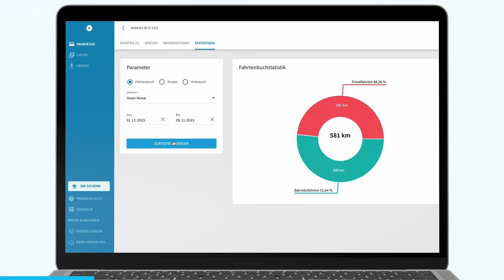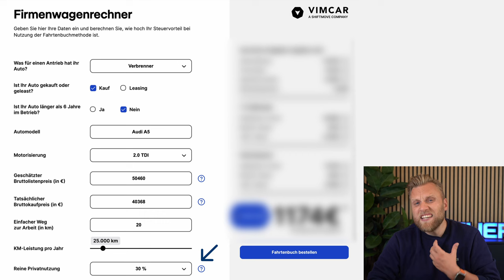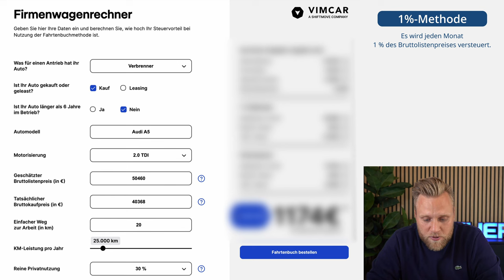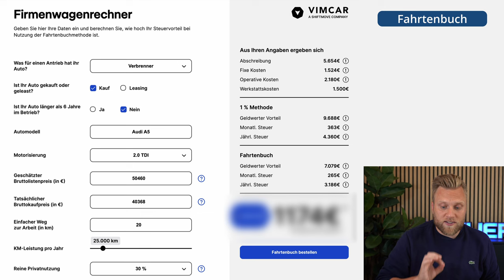7 Schritte zum neuen FIRMENWAGEN für Selbstständige: Steuern, Buchhaltung, Fahrtenbuch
▬ Mehr Informationen ▬▬▬▬▬▬▬▬▬▬▬▬▬▬▬▬

Du möchtest dir einen neuen Firmenwagen kaufen? Herzlichen Glückwunsch!  Worauf du steuerlich achten musst, ob ein Fahrtenbuch für dich am besten ist und ob du diesen von einem Unternehmen oder doch besser einer privat Person kaufen solltest, erfährst du in diesem Video.

▬ Empfehlungen ▬▬▬▬▬▬▬▬▬▬▬▬▬▬▬▬

▬ Timestamps ▬▬▬▬▬▬▬▬▬▬▬▬▬▬▬

0:00​ - Intro
0:30 - Vimcar
1:26 - Bedarfsermittlung
3:20 - Budgetplanung
6:02 - Steuern/Recht
7:00 - Beispiel: Fahrtenbuch vs. 1%-Methode
10:30 - Fahrzeugauswahl
10:58 - Finanzierung
14:20 - Zulassung und Versicherung
15:20 - Buchhaltung
17:14 - Outro